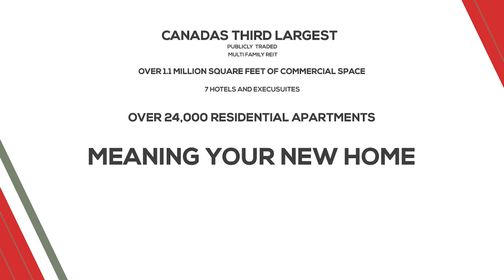Northview Apartment REIT - Corporate Video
With over 24,000 residential suites in more than 60 markets across eight provinces and two territories, Northview Apartment Real Estate Investment Trust is Canada's third largest publicly traded multi-family REIT.